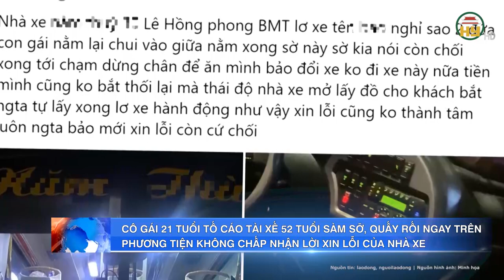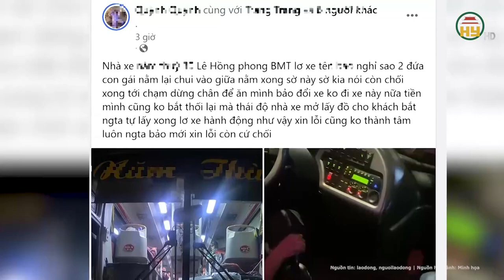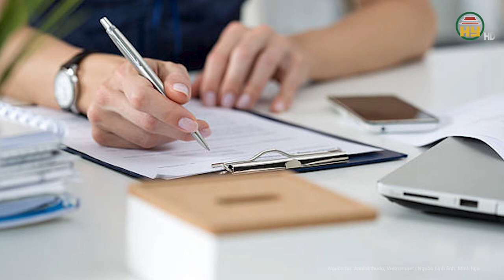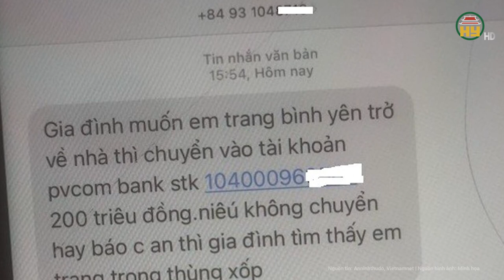Diễn biến bất ngờ trong vụ án bà Nguyễn Phương Hằng: 4 đồng phạm đồng loạt kháng cáo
Hưng Yên TV | Diễn biến bất ngờ trong vụ án bà Nguyễn Phương Hằng: 4 đồng phạm đồng loạt kháng cáo
Theo kế hoạch, ngày 11-3, TAND Cấp cao tại TP HCM sẽ đưa ra xét xử phúc thẩm vụ án "lợi dụng các quyền tự do dân chủ xâm phạm lợi ích của Nhà nước, quyền, lợi ích hợp pháp của tổ chức, cá nhân" do bà Nguyễn Phương Hằng (Giám đốc Công ty CP Đại Nam) cùng 4 đồng phạm thực hiện.
Địa chỉ: 164 Nguyễn Văn Linh, thành phố Hưng Yên, tỉnh Hưng Yên
Tiktok: Truyền hình Hưng Yên
Facebook: Đài Phát thanh và Truyền hình Hưng Yên
Zalo: Đài PTTH Hưng Yên